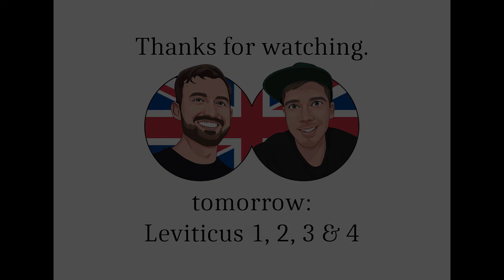Bible in One Year Podcast Day 31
To  read along with us, download the YouVersion Bible App and find the Bible Project Whole Bible plan, or follow this link:
Our Goal with this podcast is to encourage people to go to the Word and read the Bible for themselves.
Today we’ll be covering Exodus 39 & 40.

Exodus 39 - Garments of ministry, ephod, breastplate, robe, tunic & crown made; tabernacle & materials completed, brought to Moses.
Exodus 40 - Moses sets up the tabernacle, install furniture, anoints priests; LORD fills tabernacle; cloud covers tabernacle, leads Israel.